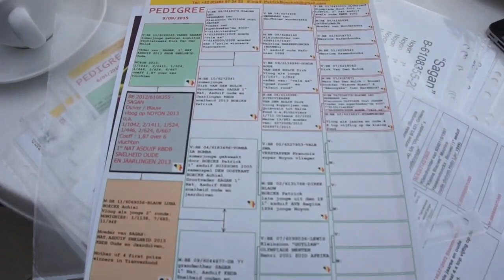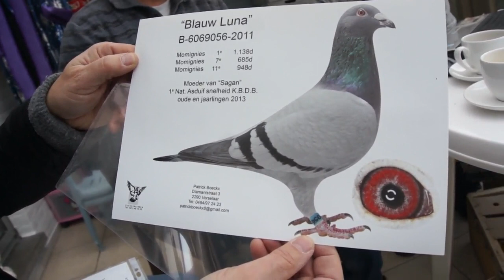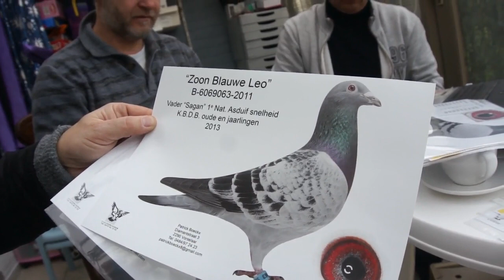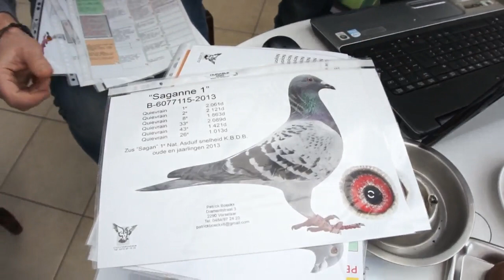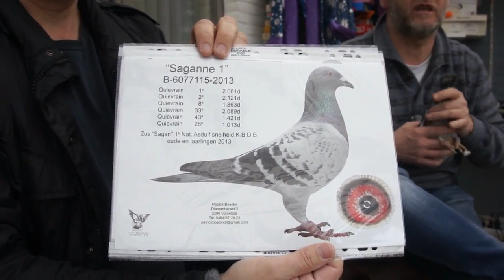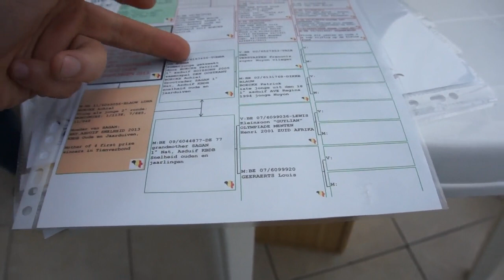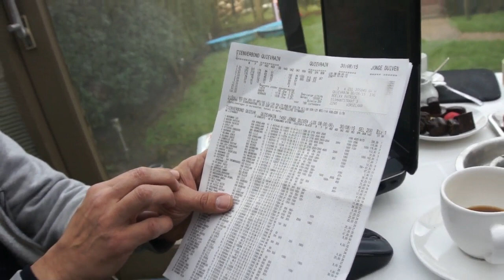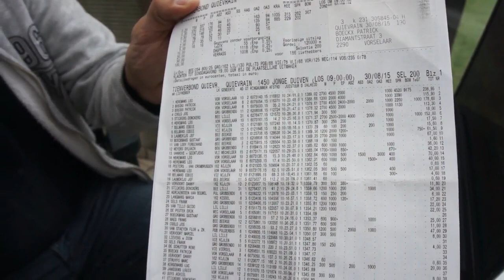Patrick Boeckx (Belgia) - prezentacja hodowli - 11.02.2016r.